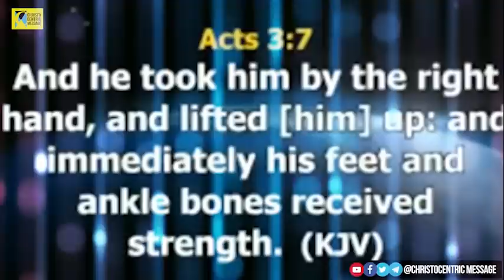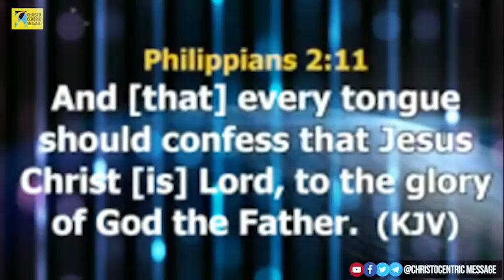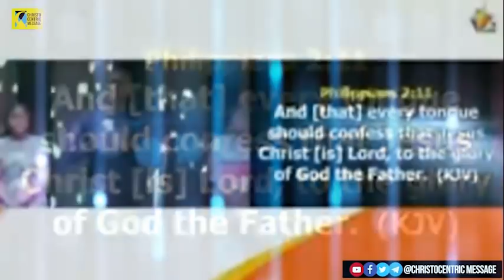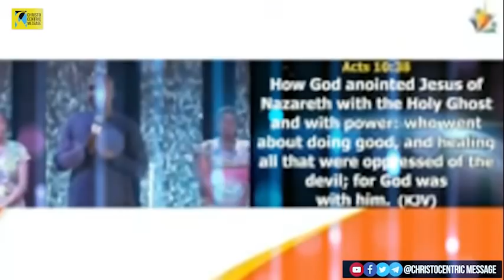RECEIVE HEALING, MIRACLES AND IMPARTATIONS THIS WEEK - Apostle Joshua Selman 2022